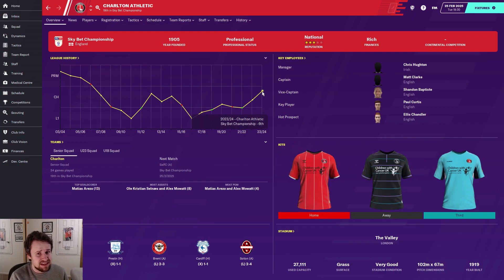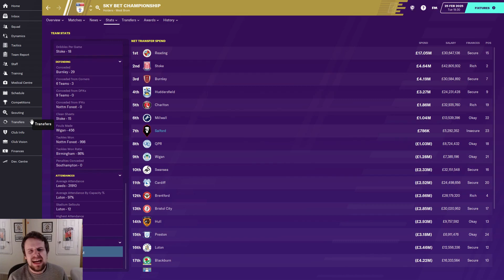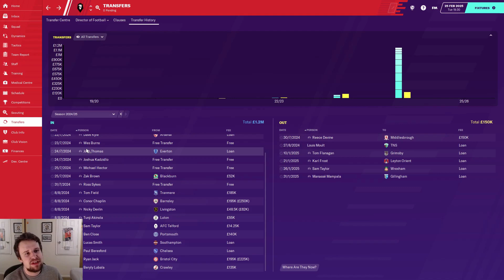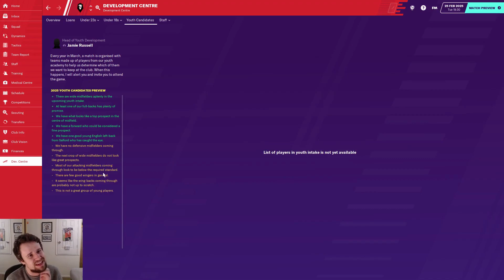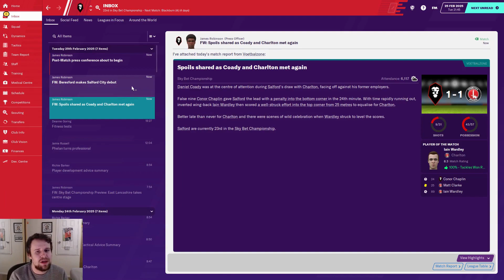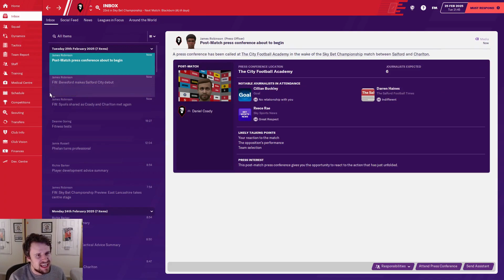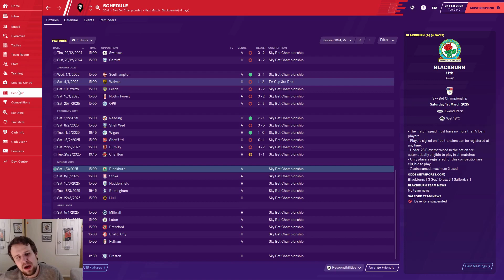FM20 | The Head Coach | S6 E7 - THE CHARLTON RENUION! | Football Manager 2020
Welcome to Season 6 Episode 7 of my FM20 story, The Head Coach. This is a LLM Journeyman story with a twist, as we work under a director of football with the players/staff we're given at every club on our road from non league to legendary status! Today, we come up against the only side that have sacked us in the series so far. It's Salford City v Charlton Athletic and we're armed with plenty of new signings too!